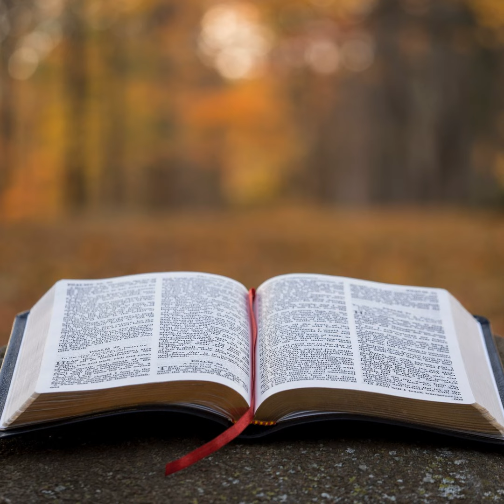Titus Chapter 2